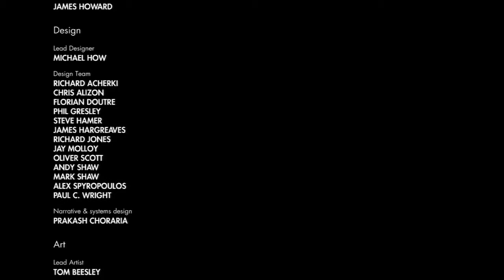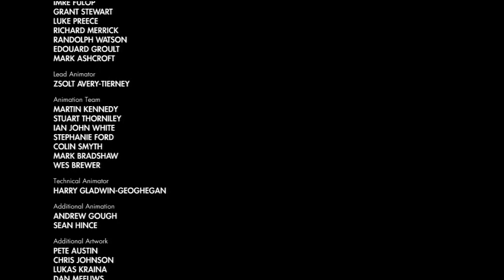Прохождение Sniper Elite 3: Afrika — Часть 15: Логово Крысы / Финал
В Sniper Elite III акцент поставлен на предоставление игроку свободы выбора. В игре показан большой и разнообразный мир, позволяющий  использовать различную тактику и игровые стили.  Действие разворачивается в экзотической и смертоносной Северной Африке во время Второй мировой войны. Специальный агент УСС Карл Фейрберн проникает за линию фронта, чтобы, используя свои навыки опытного снайпера, помочь Союзникам сражаться с грозными немецкими танками «Тигр» в Западной пустыне.

Дополнительные теги:

sniper elite,
sniper elite v2,
скачать sniper elite,
торрент sniper elite,
sniper elite скачать торрент,